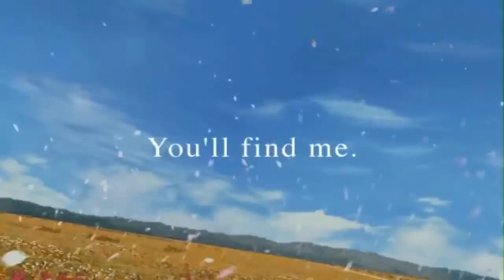آشنایی با 10 مورد از بهترین فیلم های آغازین در بازی های ویدیویی که هیچوقت فراموش نمی شوند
سلام بچه ها، امیدوارم حالتون خوب باشه، امروز براتون یه لیست در مورد 10 اینترو در بازی های ویدیویی آماده کردیم که امکان نداره اونها رو فراموش کرده باشید.